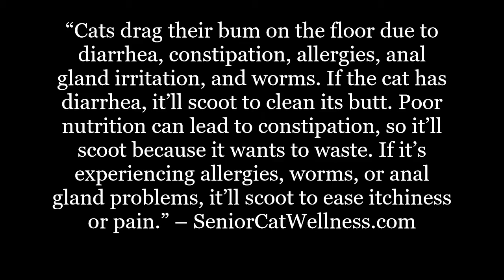Why Do Cats Wipe Their Bum On The Floor?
Has your cat been dragging its bum across the floor?

In this material we’ll detail several of the most notable causes of “scooting” and the steps you can take (in some instances) to resolve this issue.

IMPORTANT LINKS...

Facebook.com/seniorcatwellness
Twitter.com/cat_wellness
Pinterest.co.uk/SeniorCatWellness